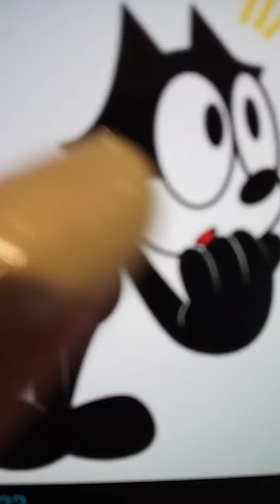Kathleen vs shredder 1987 💝💖💓💓💓💗💗💗💗💗💗💓💓